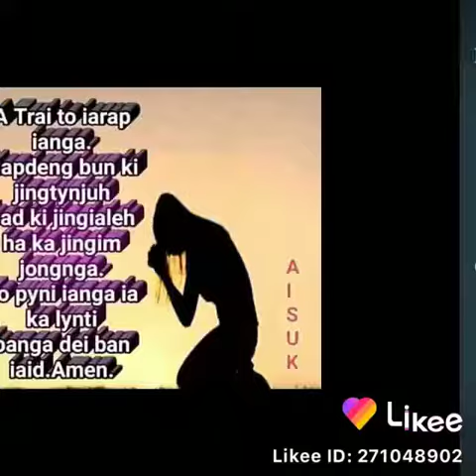April 1, 2020